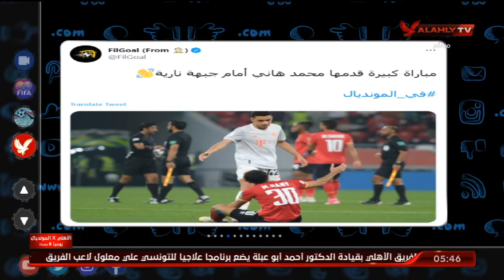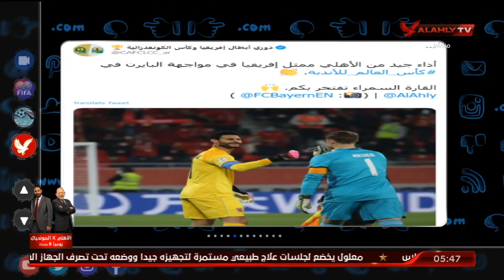مباراة كبيرة قدمها "محمد هاني" أمام جبهة نارية | التريند